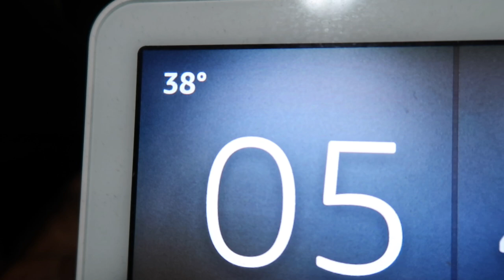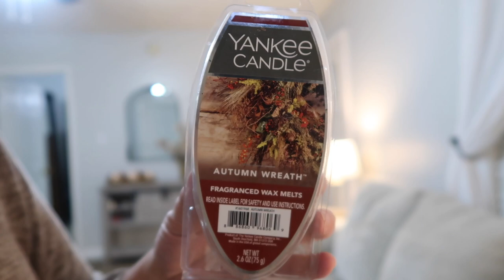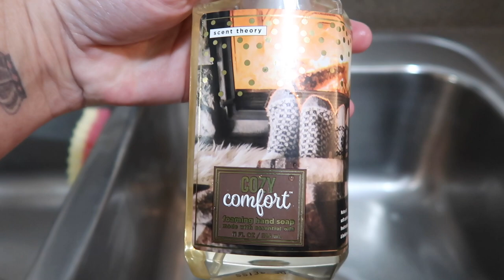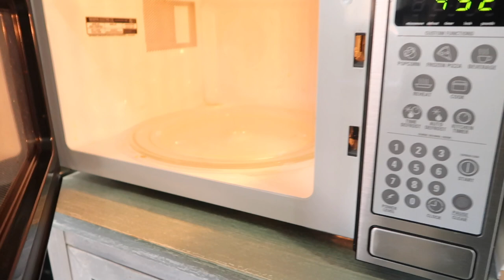THANKSGIVING PRE-CLEAN AND PREP | GETTING MY HOUSE GUEST READY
In this video I will be pre cleaning and prepping my house for Thanksgiving guests! A whole house clean with some extras in between. All the motivation you need to get your house ready for the holidays!